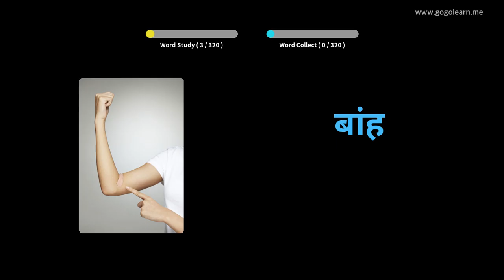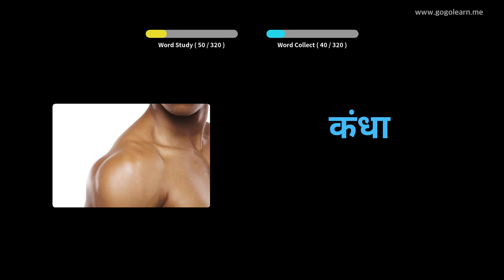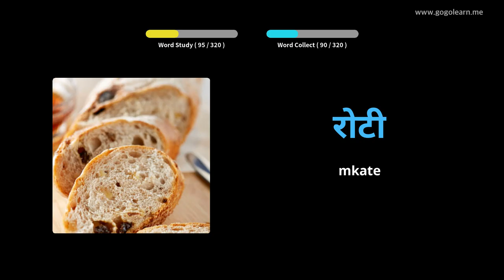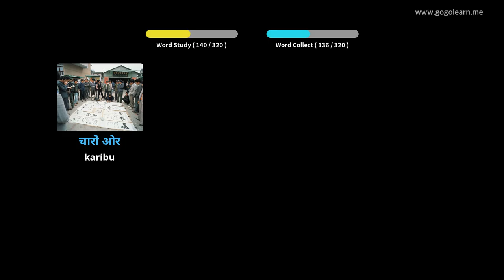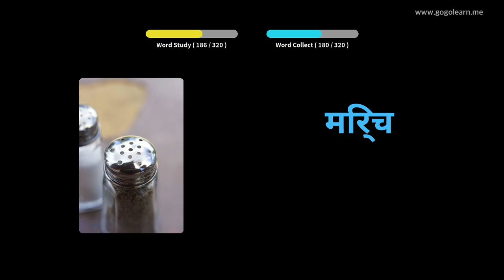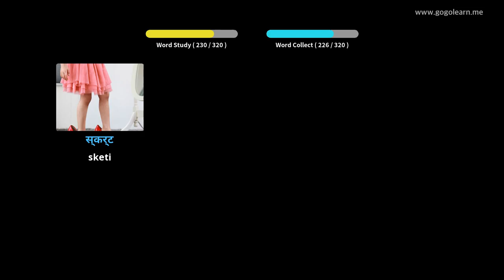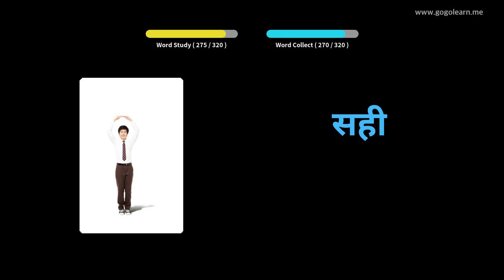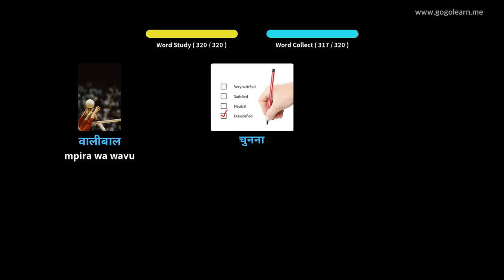Msamiati wa sauti ya Hindi wakati akiendesha | Golearn